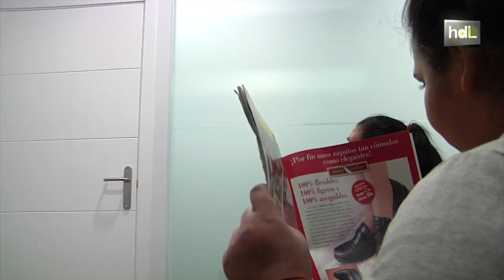HDL Dentistas andaluces inician un plan de atención gratuito para menores de zonas desfavorecidas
La Clínica Acedo & Martín dedica mensualmente un porcentaje de su facturación para financiar el proyecto de un equipo de dentistas comprometidos con la solidaridad y cuyos destinatarios son niños y niñas de El Vacie, un asentamiento chabolista de la ciudad de Sevilla. “Hay muchas veces en las que una muela duele o un diente duele. Es mucho más fácil traerlos cuando ese problema llega a dolor que hacer trabajo de prevención”, afirma Carlos Solano, director de la clínica que desarrolla este programa de acción social en colaboración con la Fundación Gota de Leche.